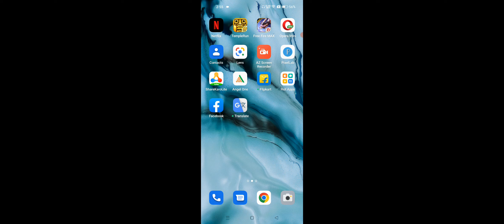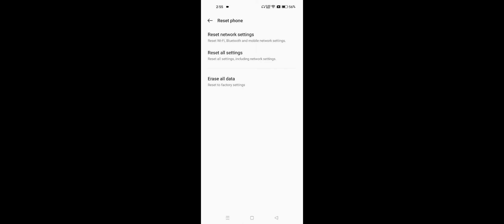Realme C33 Hotspot Not Working Problem Solve